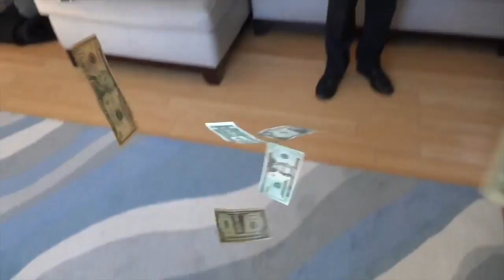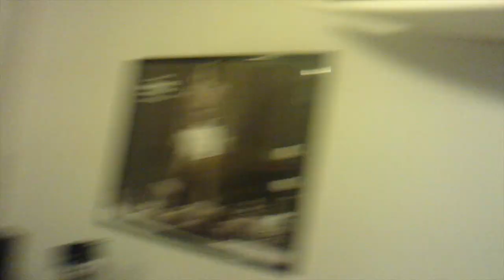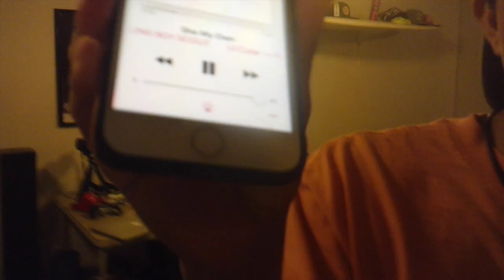CA$H BEHIND THE SCENES- (Pt. 1)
Thank you guys so much for Watching. Be sure to like and subcribe to check out the music video on the channel, and don't forget to send me an email at , if your interested in playing in the 5 on 5 summer basketball league.